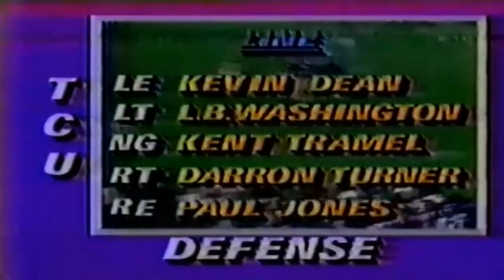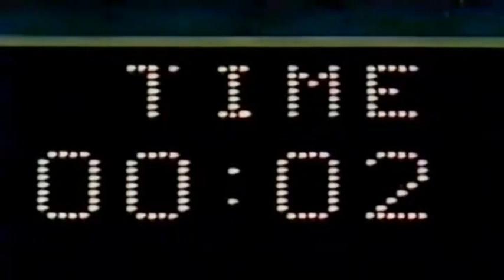1984 Bluebonnet Bowl West Virginia vs TCU No Huddle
1984 Bluebonnet Bowl West Virginia Mountaineers vs TCU Horned Frogs